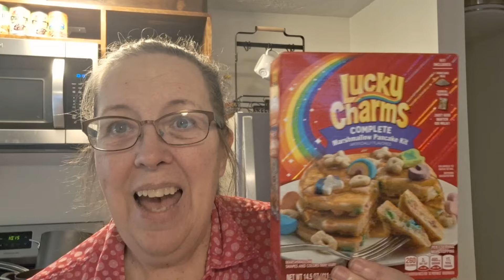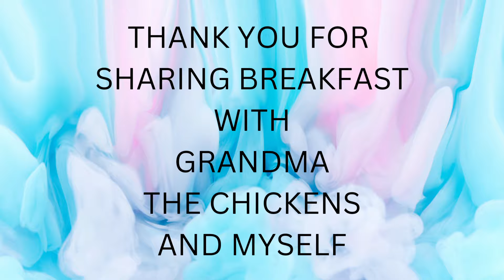Have a Lucky Charm Pancake Breakfast with Grandma!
Today, we try a box of Lucky Charm pancake mix. I received this in my food bank visit and Gma has wanted to try it.